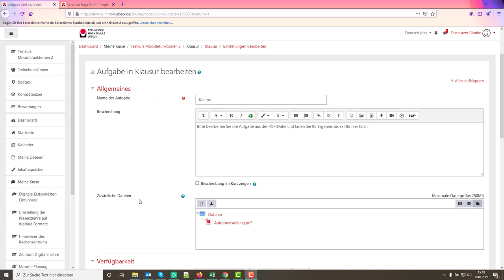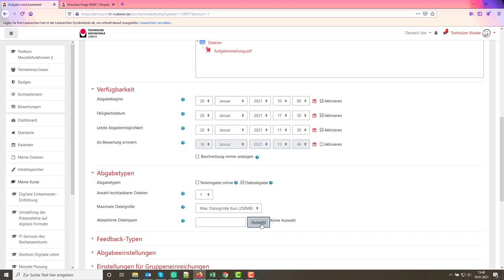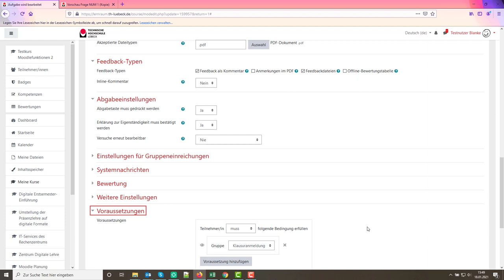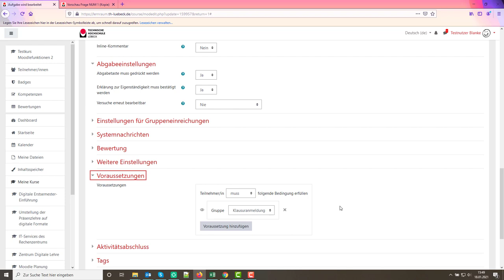"Aufgabe" in Moodle als Klausur - Konfiguration (Moodle 3.11)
In diesem Video zeigen wir, welche Konfigurationen sinnvoll sind, um eine Klausur in Moodle über die Aktivität "Aufgabe" abzubilden.